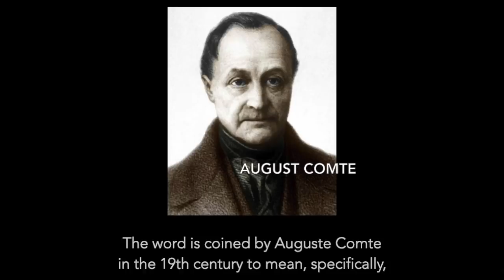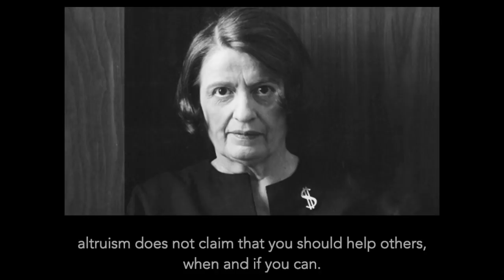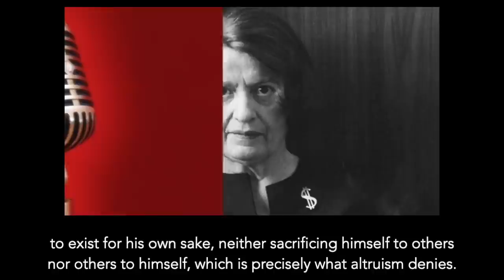Ayn Rand - Why Altruism is Evil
Rand examines the philosophy that holds individual men should be used as sacrificial animals for the group, the fundamental premise of collectivist politics.